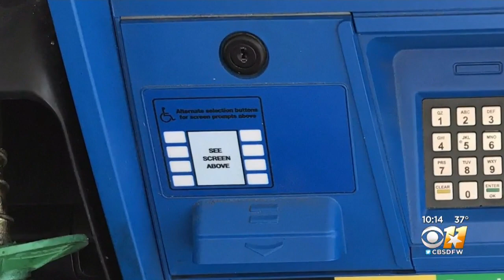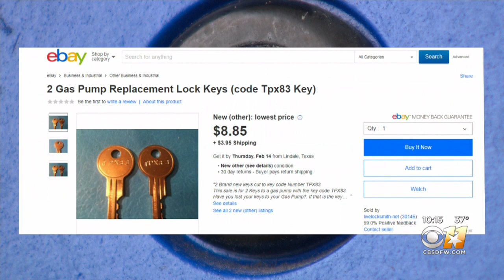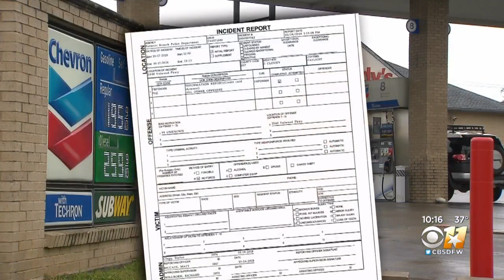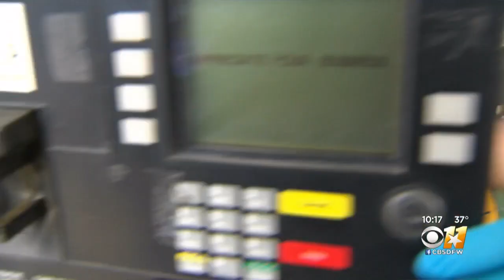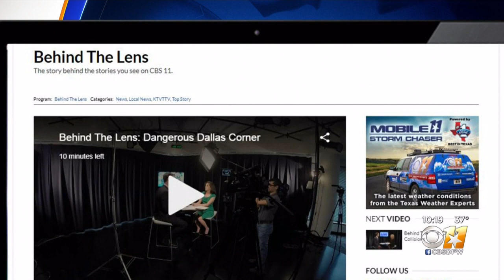North Texas Has Hundreds Of Unsolved Skimmer Cases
It's the risk you take whenever you fill up your tank. Skimmers, hidden in gas pumps, can steal your bank information in seconds.